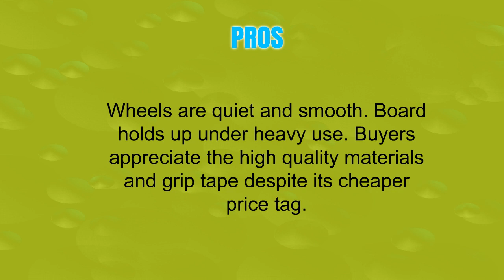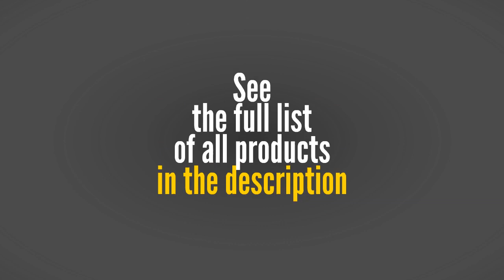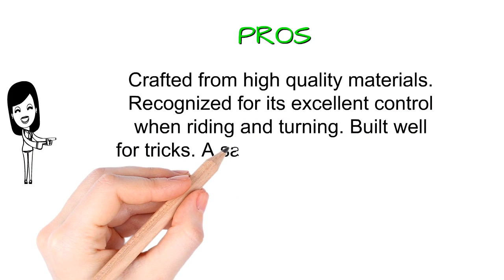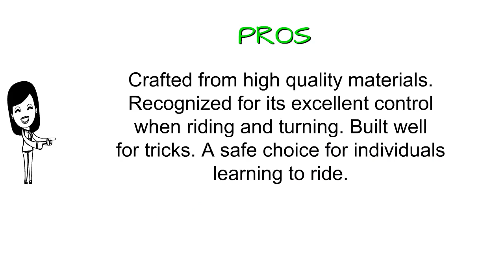KPC Pro Skateboard Complete | United State ? Uk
KPC Pro Skateboard Complete

Save $2000 a Year on Power Using This Solar Panels "Backyard Revolution"

Did you identify that most family waste over $2,000 per year on their energy bills? Well it's accurate. My question is, what if you could cut that bill in half, or actually... more than half! would you be interested? I think you should see this before the word gets out... And the money hungry monopolies take control or silence it like they did so many times in the past